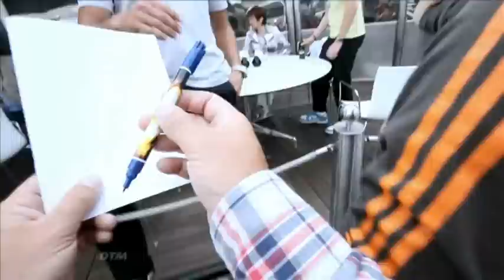DEKRA in der DTM - Jahresfilm 2010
DEKRA und die DTM verbindet eine langjährige Partnerschaft. Bereits seit 1989 arbeiten Europas größte Sachverständigen-Organisation und die populärste internationale Tourenwagenserie eng zusammen. Die Kooperation zielt seit jeher ganz besonders auf die Sicherheit der Rennfahrzeuge ab, um Fahrer, Mechaniker, Streckenposten und Zuschauer bestmöglich zu schützen und dabei gleichzeitig spannenden Motorsport auf höchstem Niveau zu ermöglichen.